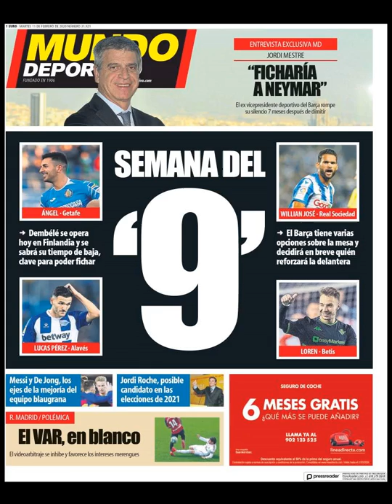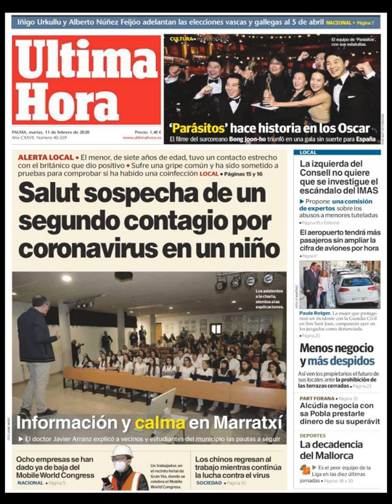Noticias Martes 11 Febrero 2020 Portadas Titulares Diarios Periódicos España Spain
Principales Titulares de Noticias en Portadas Diarios Periódicos Españoles del Martes 11 de Febrero de 2020 ¿Que le Parecio este día?